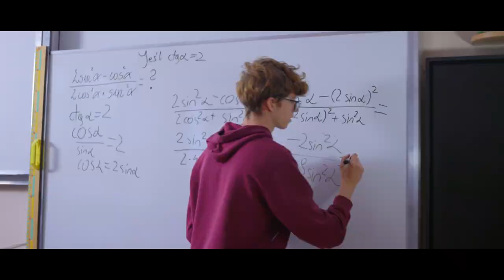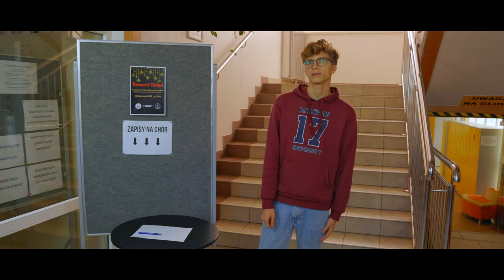Spot CXXII LO im. Ignacego Domeyki 2023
Zapraszamy na dzień otwarty w naszej szkole, który odbędzie się w czwartek 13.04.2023 o godzinie 17.30.